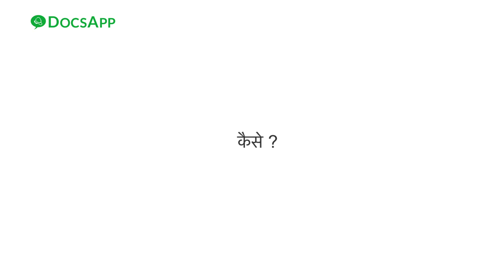घर पर ही रहो ना !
कोरोना वायरस के कारण लाखों लोगों के जीवन पर पड़ा है | दुनियाभर के देश प्रदेश इससे अपने लोगों को बचाने में जुटे हुए हैं | सरकारें अपना काम कर रही हैं, देश के नागरिक होने के नाते कुछ ज़िम्मेदारी हमारी भी बनती है | ज़्यादा कुछ नहीं, बस अपने घरों के अंदर ही रहना है और भीड़ या झुण्ड से दूर रहना है |
DocsApp पर लीजिए ऑनलाइन परामर्श